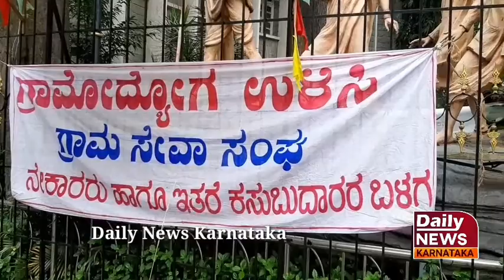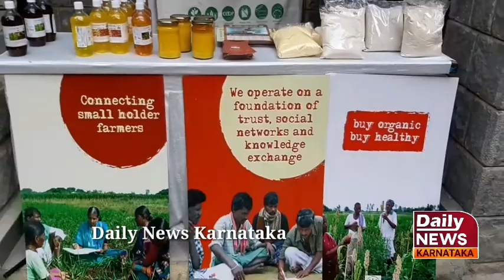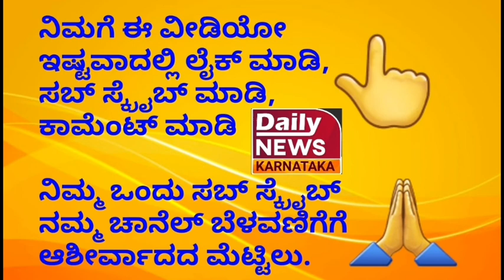ಗ್ರಾಮೋದ್ಯೋಗ ಉಳಿಸಿ" ಕೋವಿಡ್ ಗೆ ಸಿಲುಕಿದ ಗ್ರಾಮೀಣ ಪ್ರದೇಶದ ಜನರ ಕೈ ಹಿಡಿಯಲು ದೇಸಿ ಉತ್ಪನ್ನಗಳ ಮಾರಾಟ